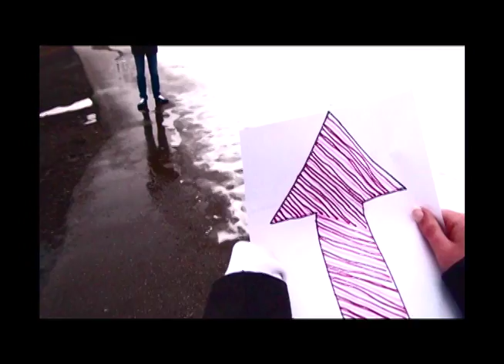Cameras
Original Song: Cameras by Matt and Kim
Video by: Bekah Heberle, Carly Heider
Staring: Sydney McDonald and Tyler Flohr